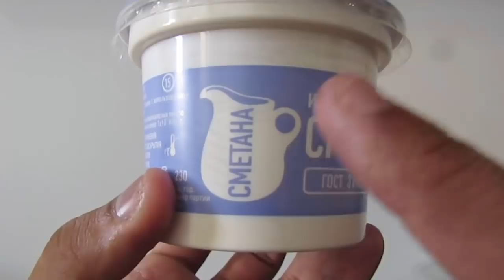Experimentando produtos da Rússia | Smetana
ПОДДЕРЖАТЬ ВЫХОД НОВЫХ ВЛОГОВ👇🏼

・Caixa Econômica/Poupança
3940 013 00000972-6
(Carlos Henrique Santos Junior)

・Banco Itaú:
ag: 0297 Conta
corrente:17495-5

・💳 Банковская карта Сбербанк: 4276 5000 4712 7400